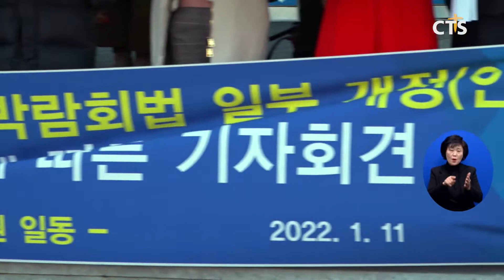여수선언실천위원회 기자회견(전남, 윤희준) l CTS뉴스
여수선언실천위원회가 "여수박람회법 일부개정안의 국회 법사위 상정 불발"에 따른 기자회견을 가졌습니다.

임영찬 상임공동위원장은 "민간매각에 따른 난개발이 우려되는 가운데 박람회 정신과 주제에 맞는 공공개발을 위해 지역 시민사회 단체가 함께 법 개정을 위해 노력해 왔었다"고 말했습니다. 또 "여수 시민단체의 하나 된 모습으로 박람회장 활성화를 위한 여수박람회법 개정을 이루겠다"고 전했습니다.